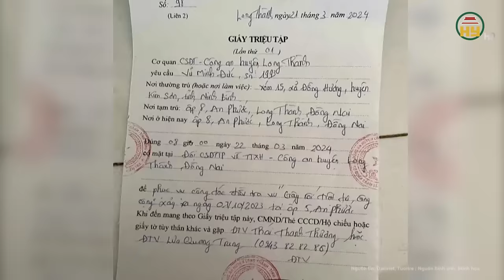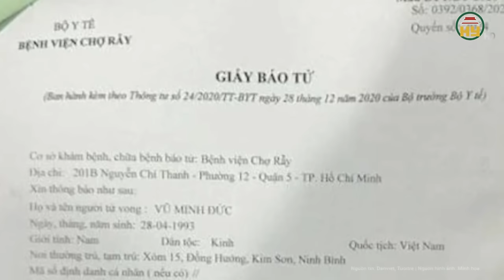Vụ cựu thiếu tá tông tử vong nữ sinh: Bố nạn nhân không đồng ý với bản án, cho rằng bỏ lọt tội phạm?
Tin tức 24h mới nhất | Vụ cựu thiếu tá tông tử vong nữ sinh: Bố nạn nhân không đồng ý với bản án, cho rằng bỏ lọt tội phạm?
Sau 1 lần hoãn, phiên tòa phúc thẩm xử vụ án cựu thiếu tá lái xe ô tô tông tử vong nữ sinh lớp 12 ở Ninh Thuận dự kiến diễn ra vào ngày 11/4.
Địa chỉ: 164 Nguyễn Văn Linh, thành phố Hưng Yên, tỉnh Hưng Yên
Tiktok: Truyền hình Hưng Yên
Facebook: Đài Phát thanh và Truyền hình Hưng Yên
Zalo: Đài PTTH Hưng Yên